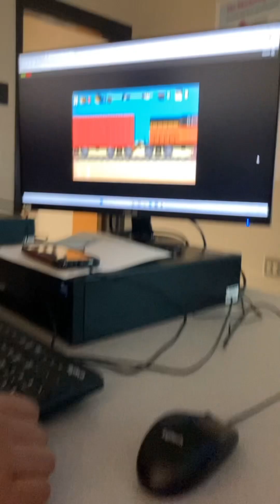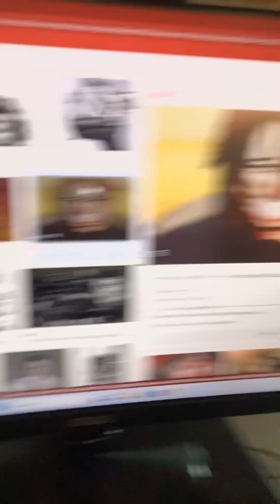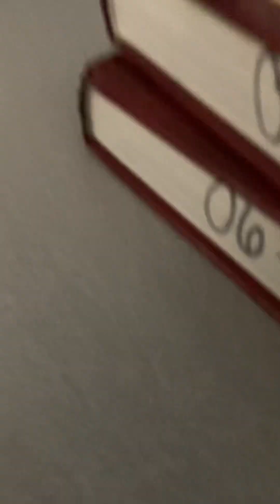Josè Shenanigans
“Throughout heaven and earth… I am the Hispanic one…”